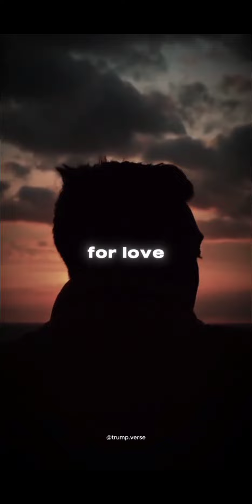7 November 2024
Trump has won 👌👌👌